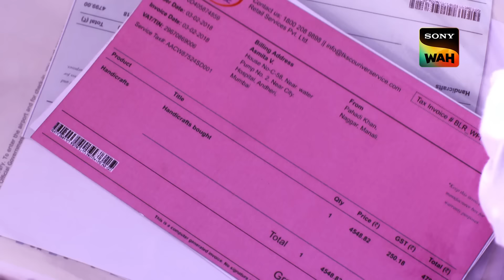ACP Pradyuman ने उठाया Travel Agent के काले कारनामों से पर्दा! | CID | सी.आई.डी. | 7 Aug 2024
A young couple named Jatin and Monica came to Zibia, a South Asian country with strict drug restrictions. When the couple is apprehended with 10 kg of cocaine in their baggage, they are taken aback and perplexed. They maintain their innocence, stating they won these luggage and this vacation in a lucky draw. However, the man who provided them with these items was just slain in Mumbai. How will CID resolve this case?